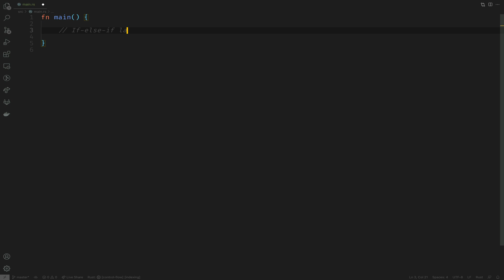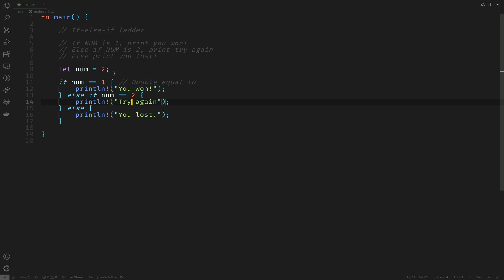Quest 1: Introduction to Rust, Subquest 5A : Control Flow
This is the first quest in a series of quests on Rust for Solana.